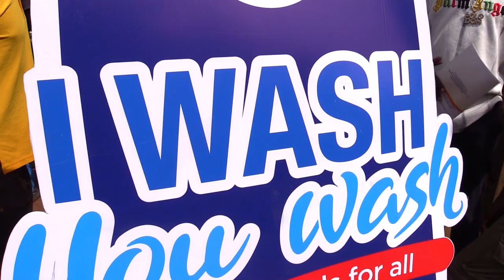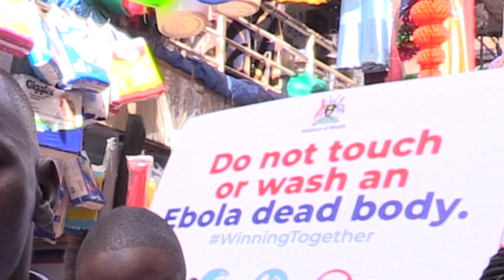ABEBY'OBULAMU BASOMESEZZA ABASUUBUZI B'OMUKIKUUBO KU EBOLA